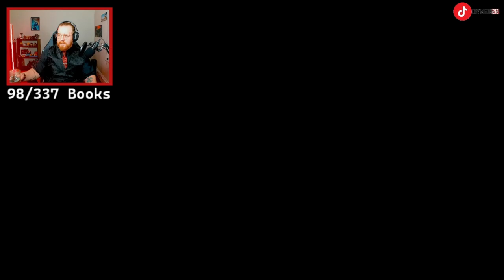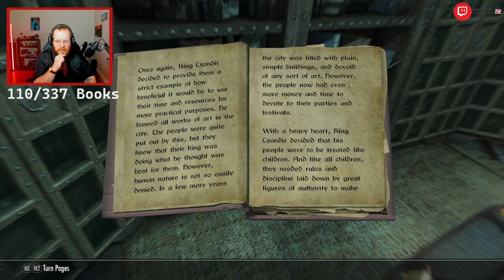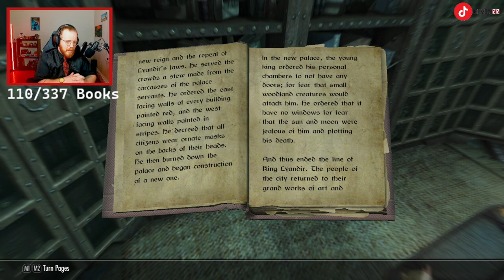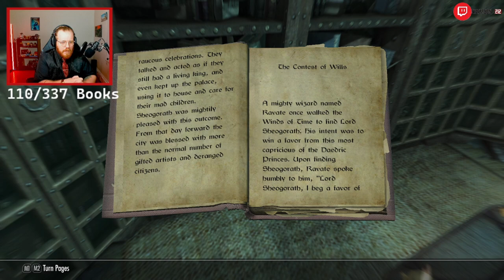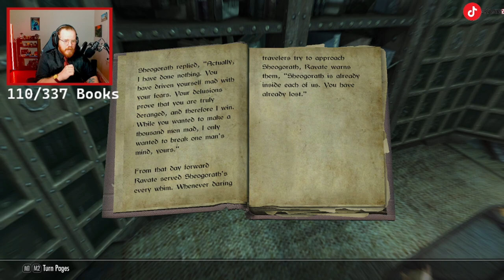Elderscrolls V: Skyrim | The Book Collector - Part 4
Started with some Exploration, Red Eagle Quest, finshed up with Barbas the Daedra's Best Friend.

Red Eagle was a challenge of a fight in this one!

-SkyUI
-Unread Books Glow
-MoreHUD SE
-Unlimited Bookshelves

Chapters:
00:00 Intro
19:58 Kolskeggr Mine
42:34 Blind Cliff Cave
1:10:24 Red Eagle Sword
1:52:33 Barbas "A Daedra's Best Friend"
2:43:41 Reading Myths Of Sheogorath
2:54:28 Outro